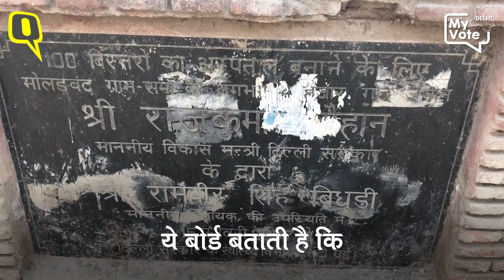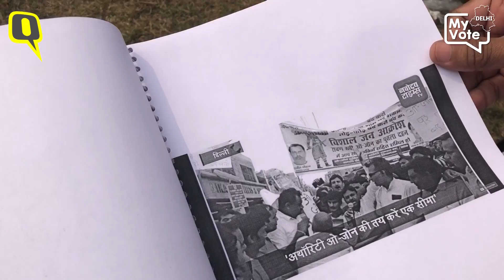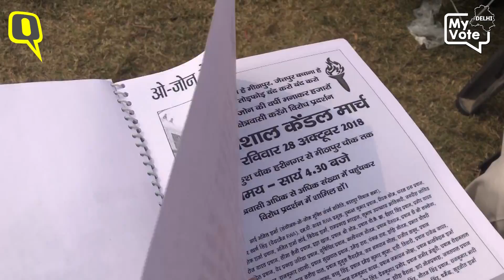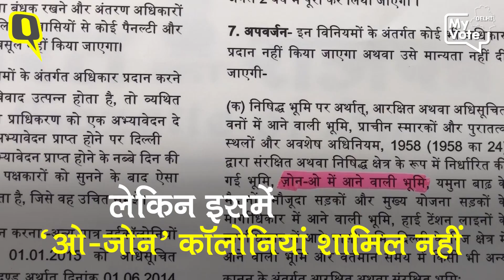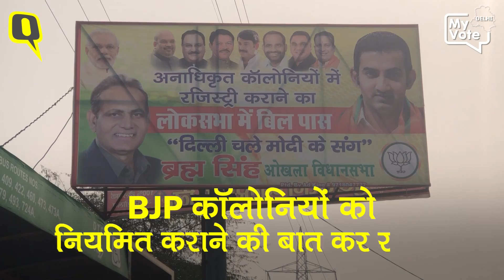Delhi Election: आखिर क्यों NOTA या AAP में से एक को चुनना चाहते हैं निवासी| Quint Hindi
दिल्ली:‘ओ-जोन’ के फंदे से त्रस्त जैतपुर के लोग बोले-इस बार आप Vs NOTA की लड़ाई.